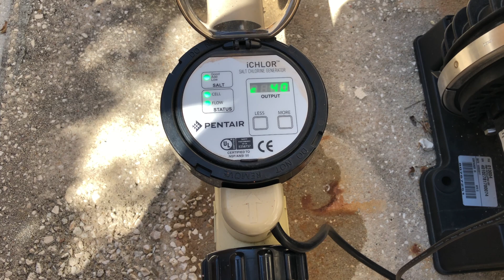Pentair iChlor Settings EXPLAINED: Stop Damaging Your Salt Cell!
How To Use iChlor Diagnostic Mode

Ever wondered what hidden features your Pentair iChlor salt system has? I break it all down in this tutorial!

I walk you through the iChlor diagnostic mode, showing you how to access key settings like system hours, cell voltage, salt level, and how to change the reverse polarity frequency.

These insider tricks can extend your salt cell’s life and optimize your pool’s performance, especially helpful if you’re troubleshooting salt systems. Whether you're a DIY pool owner or a pro, you'll get step-by-step guidance on how to navigate and master these controls.

I cover common salt chlorinator issues, pool chemistry tips, and how to properly read the LED indicators on your iChlor unit.

🔗 Get a free WHOOP and one month free when you join with my

🔗 Check out all of the pool discussions at "The Pool Deck" by Skimmer

🔗 Get $10 off any order at The POD Company when you buy your cold plunge tub

🔎 Related Phrases:

Pentair iChlor Settings EXPLAINED, Stop Damaging Your Salt Cell, How To Use iChlor Diagnostic Mode, Pentair iChlor Troubleshooting Guide, Check Salt Level iChlor, Extend Salt Cell Lifespan, iChlor Reverse Polarity Settings, Pentair Salt System Settings, Pool Salt Cell Maintenance, iChlor Blinking Lights Meaning, How To Check iChlor Cell Voltage, Best Salt Pool Care Tips